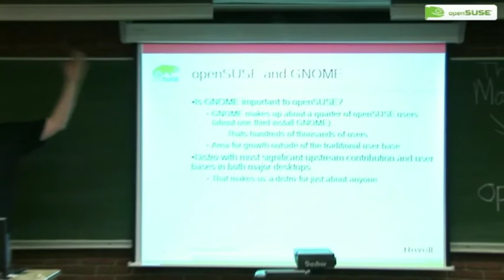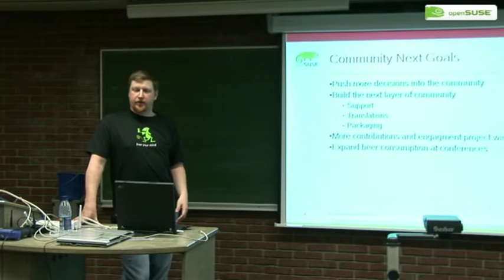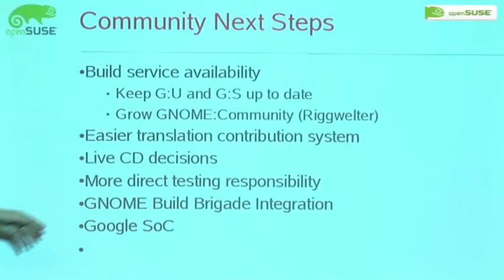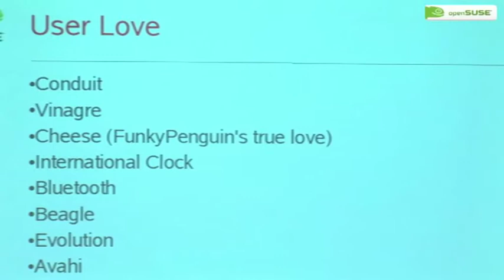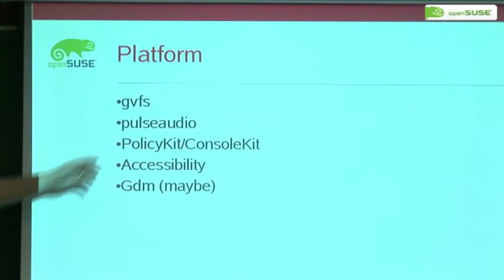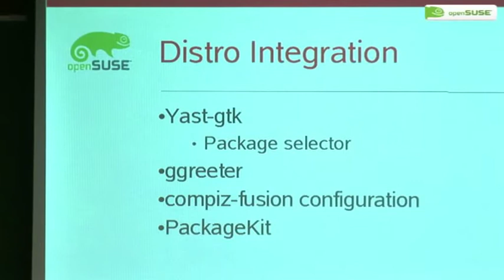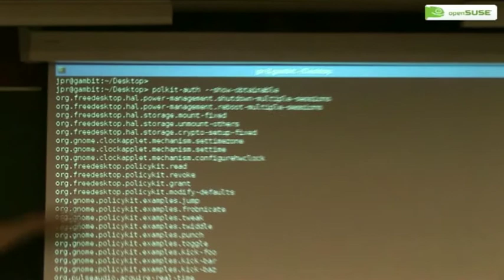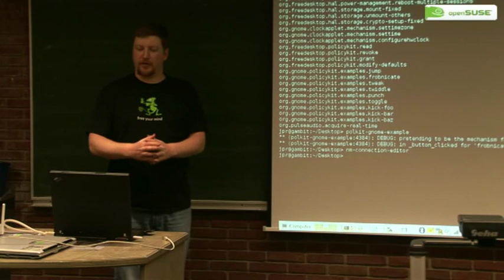fosdem08_day2_02_gnome